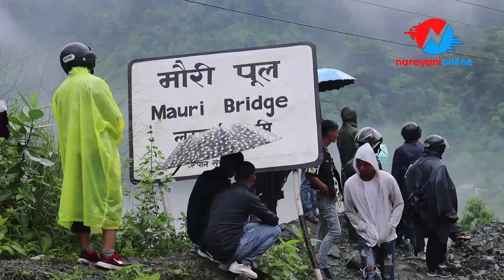नारायणगढ मुग्लिन सडकमा विजोग || Narayangarh Mugling road today